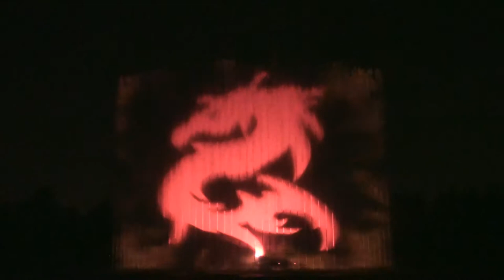Waterscreen & Fountain Show